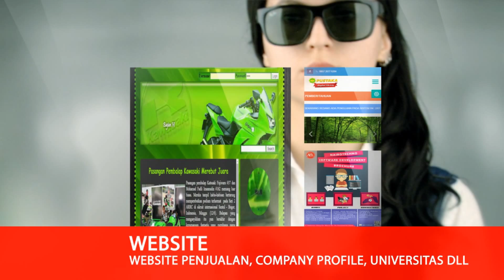Nairotechno Presents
Sekilas tentang Nairotechno "Software Development"
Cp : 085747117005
PIN : 74153E09
Alamat : Jl. Bobosan, Gang Gn. Muria, No. 39, Purwokerto